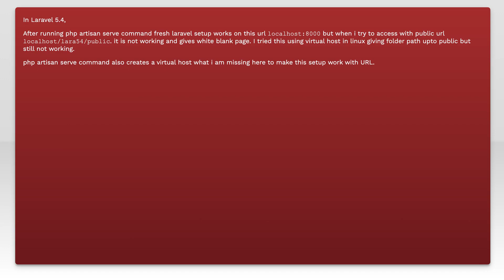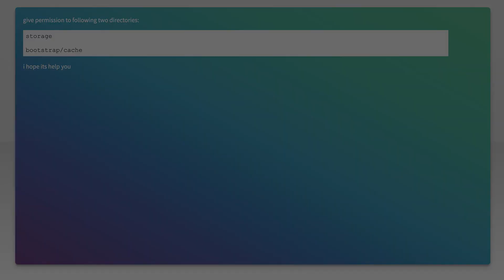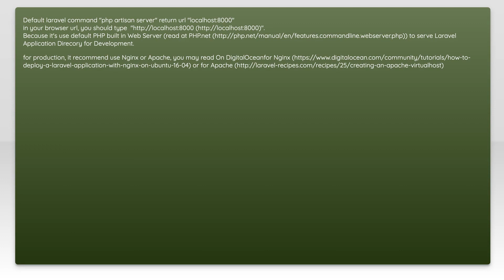php artisan serve command works but url not working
laravel: php artisan serve command works but url not working

Related to: laravel